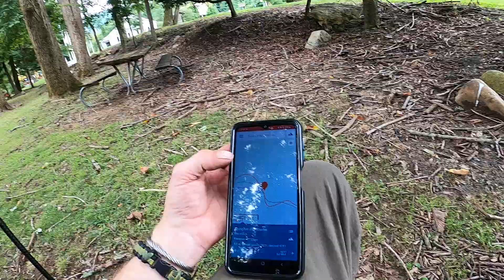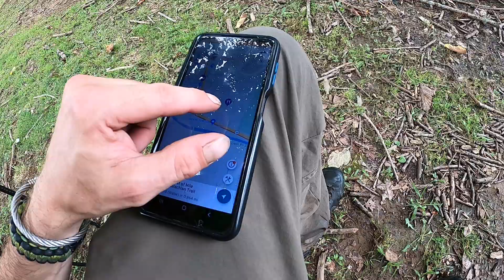Mage arrives in Damnasskiss in record time!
I know how to spell it...